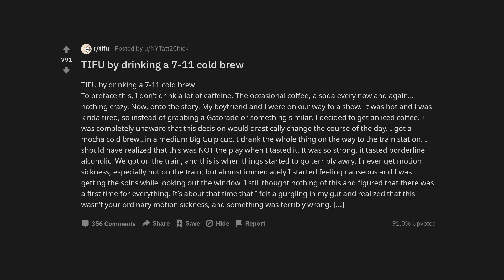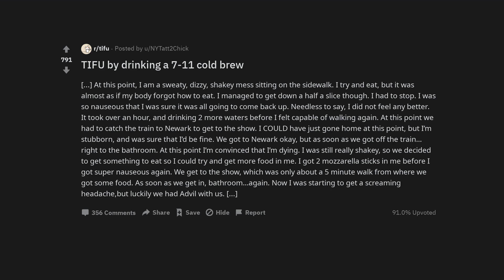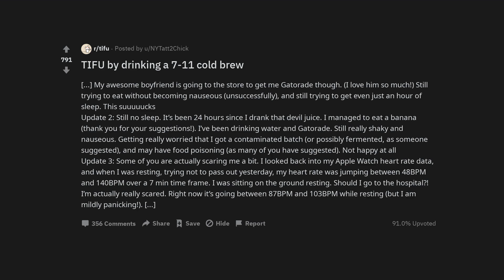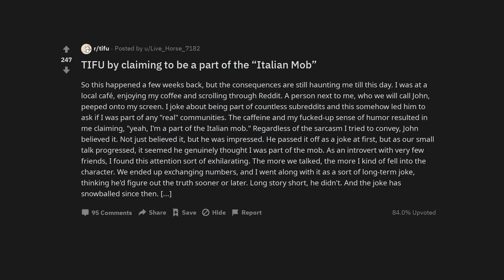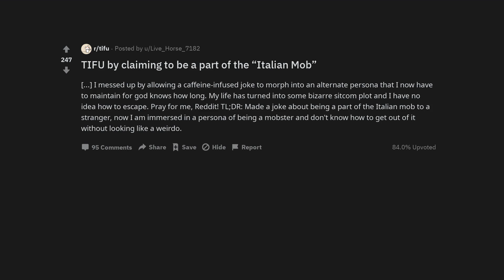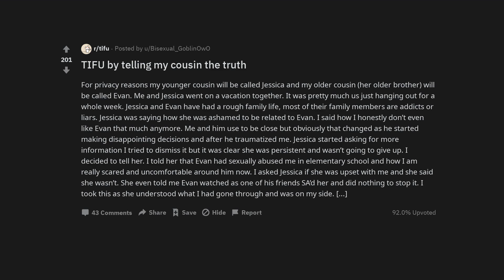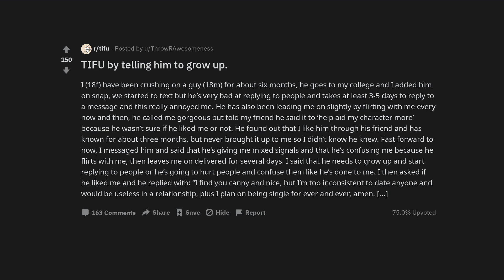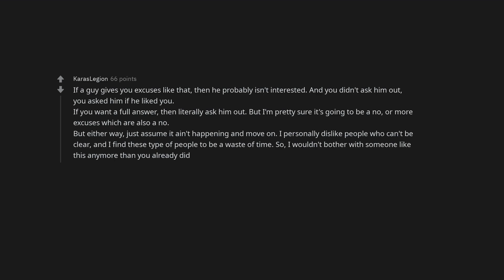TIFU by drinking a 7-11 cold brew